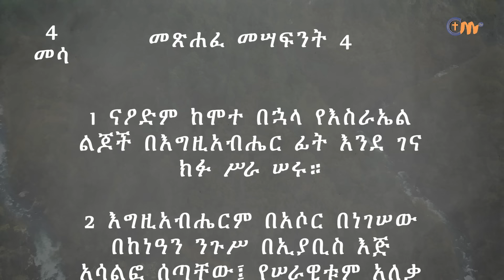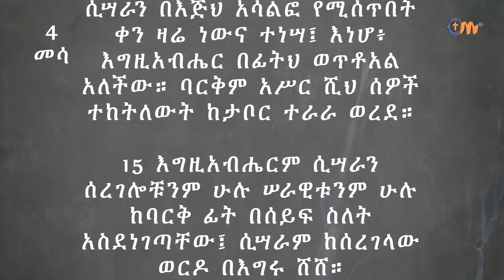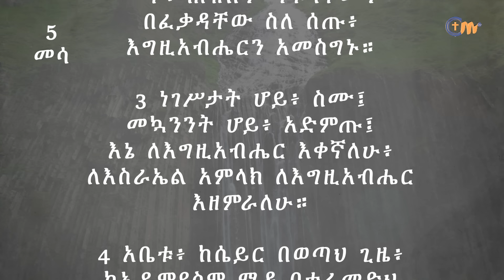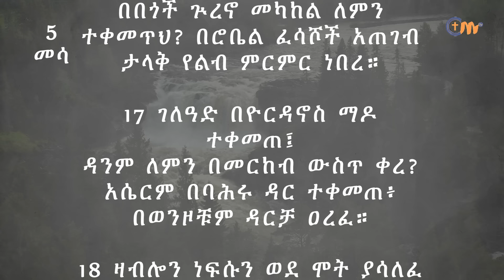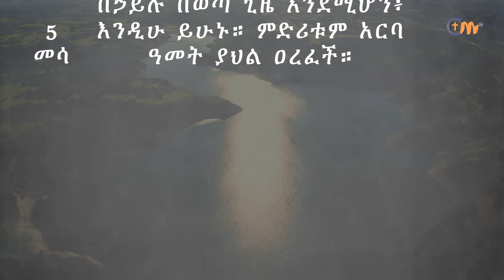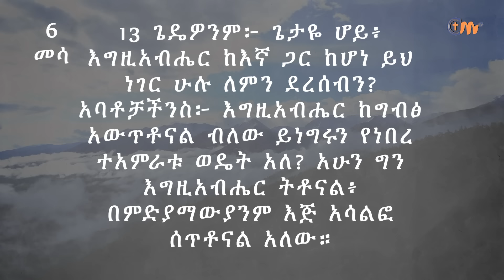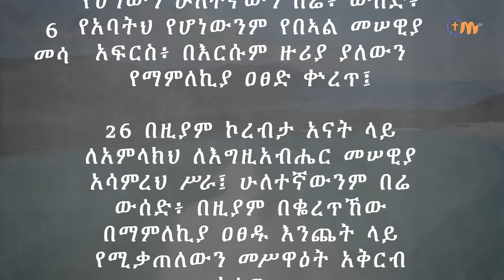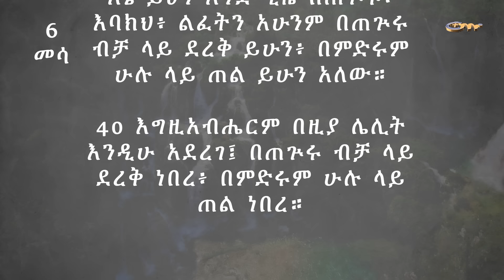ቀን 87 - መጋቢት 18 የአንድ አመት የመጽሐፍ ቅዱስ ንባብ || Day 87 - March 27 || One year bible reading plan.